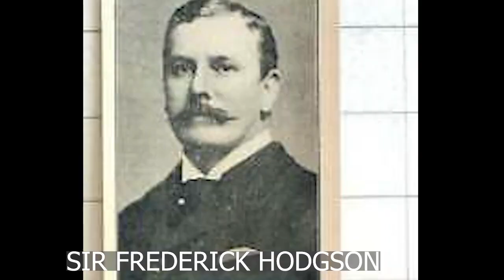Yaa Asantewa the Heroine of the Gold Coast? | Gold Coast Heroin | Sankofa pan African Series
In 1900 Asantewa led the Ashanti war known as the War of the Golden Stool, also known as the Yaa Asantewaa War, against British colonialism. This episode highlights details of this interesting personality and the history of the war.